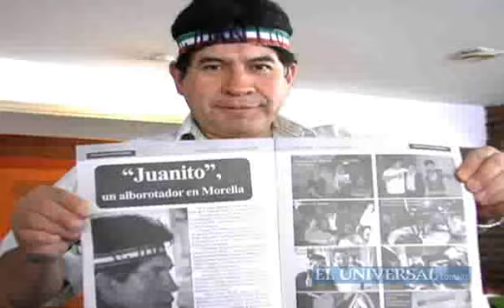Ser artista me dejará más dinero que la política: ´Juanito´